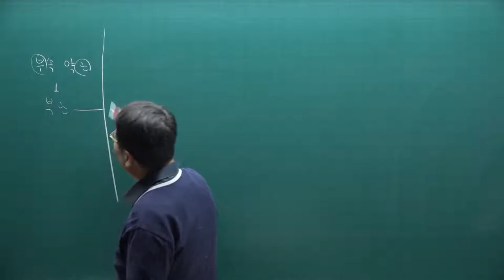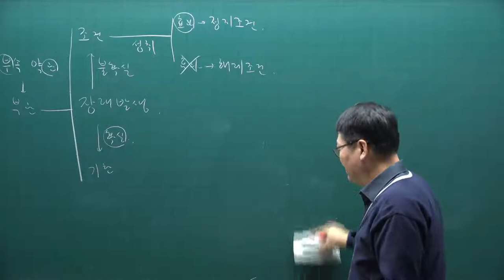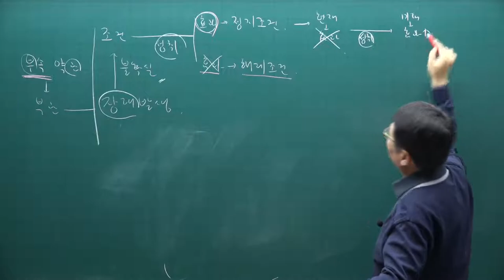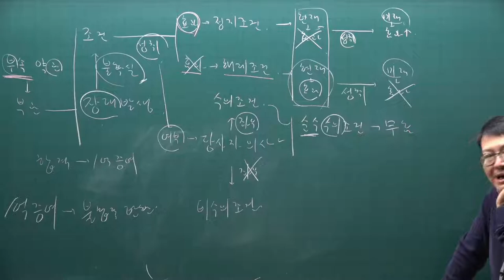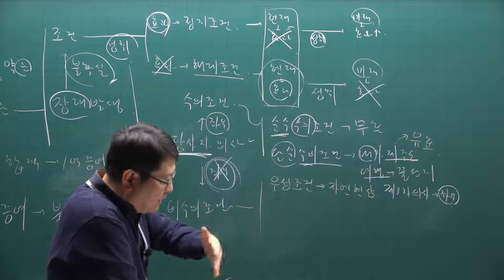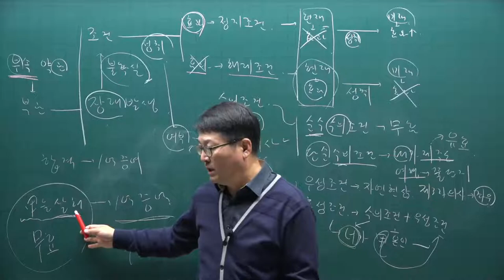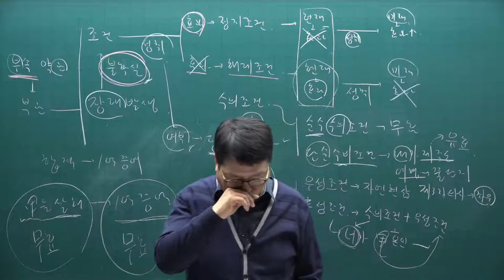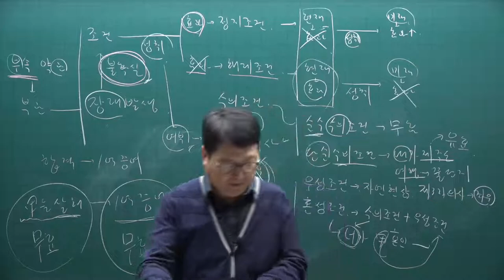[주전무] 2021년 주택관리사 민법 기초입문과정 14강